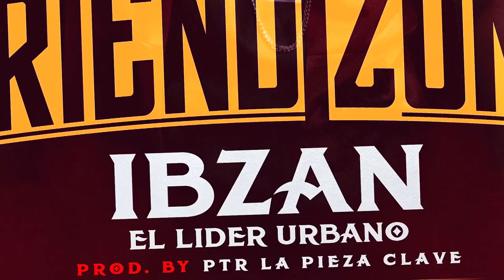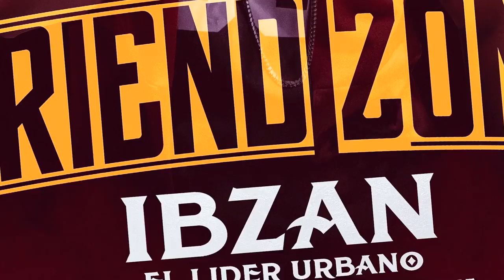IBZAN - Friend Zone ( Official Song )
H&L MUSIC LL
                                               PRESENTA
                                             FRIEND ZONE
                        PRODUCIDO POR PTR LA PIEZA CLAVE